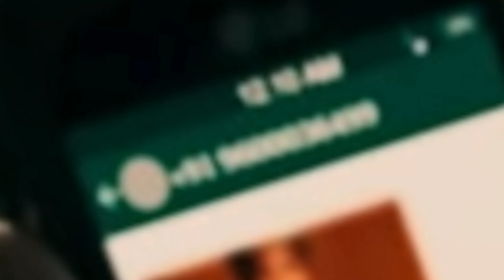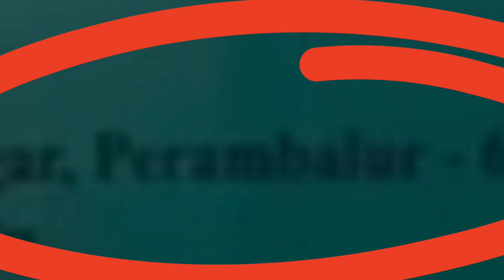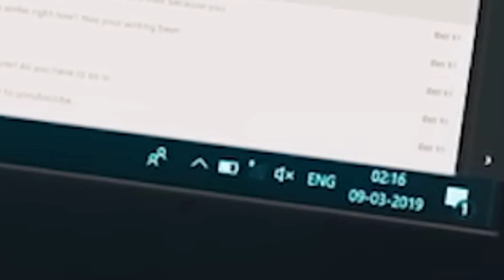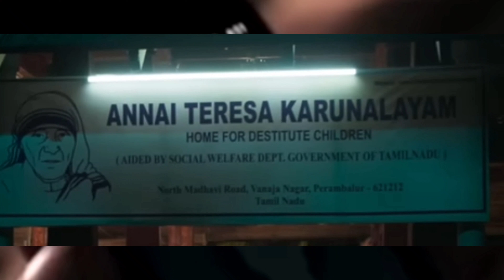I Watched " Kaithi Movie " In 0.25x Speed And Here's What I Found | Leo Movie Details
I Watched " Kaithi Movie  " In 0.25x Speed And Here's What I Found | Leo Movie Hidden Details in Telugu | Leo & kaithi micro details | LCU

MOVIE DETAILS

Starring: Karthi, Narain, Vijay TV Dheena, Mariam George & others
Directed by:  Lokesh Kanagaraj
Studio: Dream Warrior Pictures, Vivekananda Pictures
Producers: S R Prabhu, S R Prakash Babu, Tiruppur Vivek
Executive Producer: Aravendraj Baskaran
Creative Producer: Thanga Prabaharan R
DOP: Sathyan Sooryan
Editor: Philomin Raj
Art: N Sathees Kumar
Stunts: Anbariv
Dialogues:
Lyrics:
Singers:
Music Producer: Onasis Mohan
Dubbing, Lyrics - Shibu and Team

Kaithi, kaithi movie explained,
l